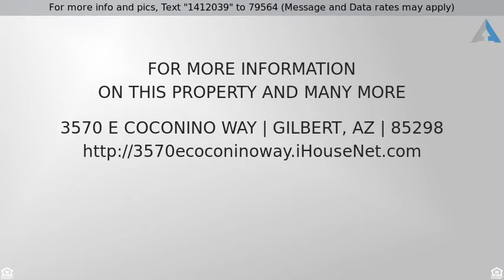Priced at $1,850 - 3570 E COCONINO Way, Gilbert, AZ 85298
Beautiful move-in ready home with many upgrades th

Beautiful move-in ready home with many upgrades throughout! Spacious floorplan with gourmet kitchen featuring granite counters, center island, and ample cabinet and storage space.  Diagonal tile floors featured throughout.  Soaring vaulted ceilings allow plenty of natural light.  Ceiling fans througout. The master suite is very impressive with walk-in closet, dual sinks, soaking tub and separate shower. This 4 bedroom 2 bath 3 car garage home is located on a premium lot with low maintenance desert landscaping.  Refrigerator, washer and dryer are included.